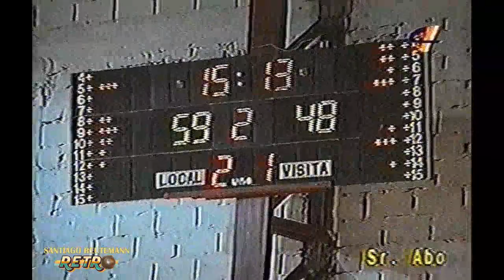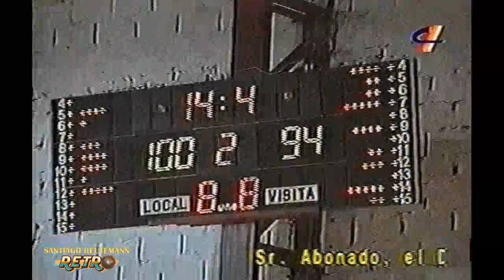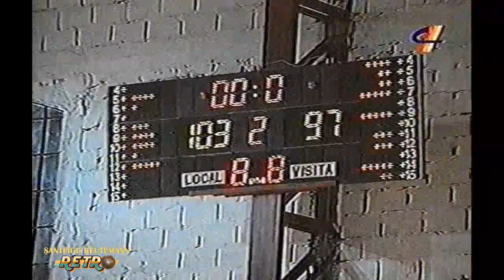Talleres (Paraná) 103-San Isidro (San Francisco) 97 (Liga B 1996/97)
Uno de los rivales más duros que tuvo Talleres en su primera temporada en la Liga Nacional B fue, sin dudas, Atlético San Isidro, al cual terminó eliminando de la competencia no sin antes padecerlo durante toda su campaña.

La 1996/97 fue inolvidable para el denominado “Equipo de la ciudad” que dirigían Mariano Passadore y Sebastián Svetliza y contaba con destacados nombres del básquet asociativo paranaense que consiguieron acceder al cuadrangular final y pelear de lleno por un ascenso al TNA.

El sábado 15 de febrero de 1997, los de San Francisco llegaron a la capital entrerriana entonados por su buen arranque en la Zona Centro. Por su parte, el Rojo venía de dos caídas consecutivas y en esta quinta fecha se presentaba una linda chance como para recuperarse y salir a flote.

Quienes estuvieron esa noche en Yrigoyen y Feliciano se fueron muy conformes no solo por el resultado, sino también porque vivieron un entretenido juego de básquetbol.

Síntesis
Talleres 103: Reiss 29, Salamone 9 (x), Solanas 30, Benedetich 22, Facello 6 (fi), Bilbao, Petrilli 6, Zapata Icart 1 y Luciano. DT: Mariano Passadore

San Isidro 97: Benglini 17, Fassetta 4 (x), Toriano 18 (x), Ferraro 28, Barraza 4 (fi), Cavallo, Bertoti 26, Vignolo, Finello y Bustos. DT: Antonio Manno

Parcial: 54-37.
Árbitros: Oscar Chena-Andrés Broggi.
Estadio: Talleres.
(x) Se retiró por cinco faltas personales.